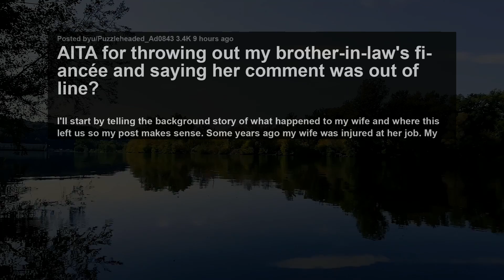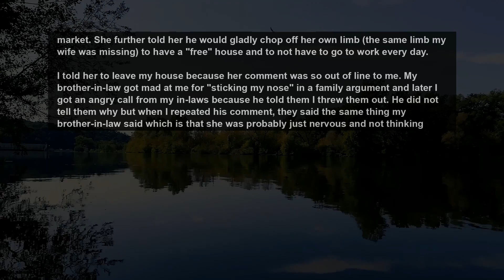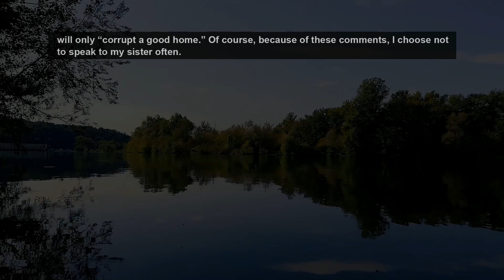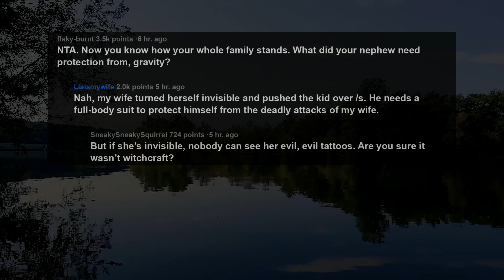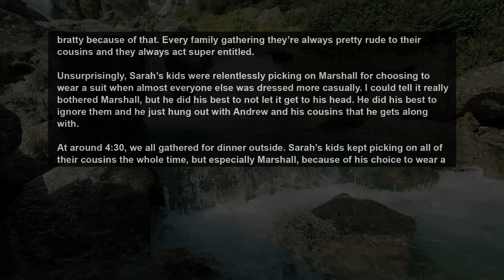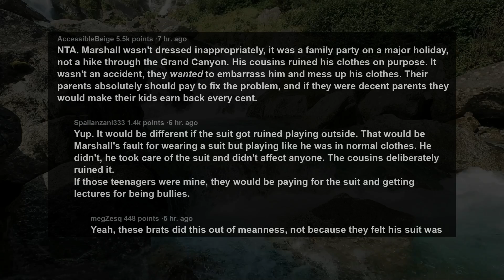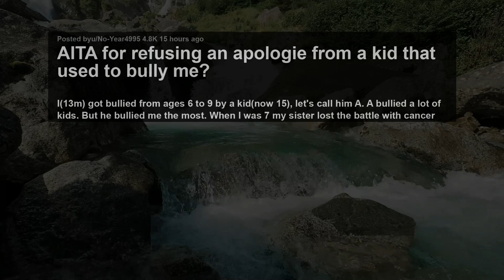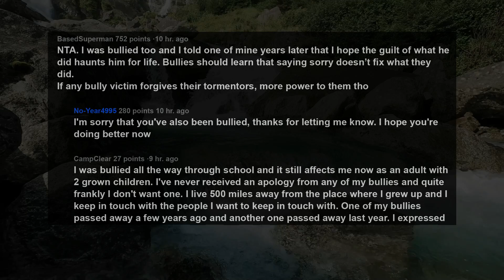BIL's Fiancée Told Us My Wife Got Lucky For Losing A Limb In An Accident Cos We Got Compensated AITA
Story 1:
AITA for throwing out my brother-in-law's fiancée and saying her comment was out of line?
Story 2:
AITA for telling my grandparents/relatives that I didn't move out for college, I moved out as I got kicked out when I turned 18?
Story 3:
AITA for telling my daughter she has to pay $200 a month extra rent or I'll kick her out after she made me lose my bonus?
Story 4:
AITA For Telling My Son's Teacher to F*** Off When She Tried to Force Me To Invite 24 Kids to His Birthday Party